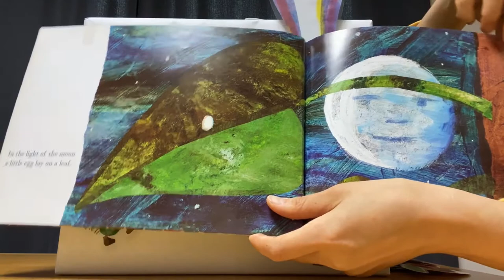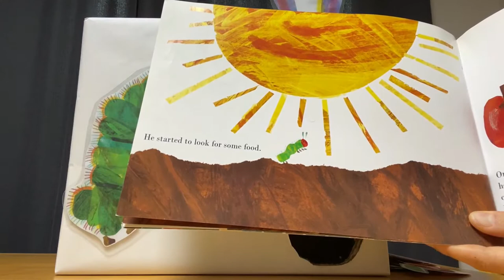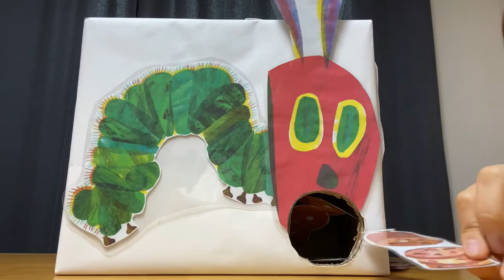엄마표영어 - THE VERY HUNGRY CATERPILLAR